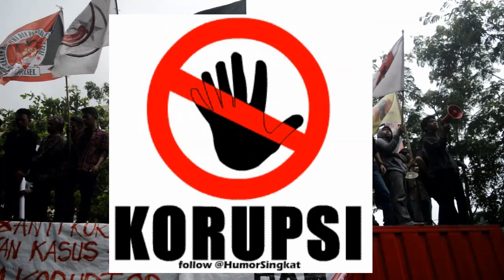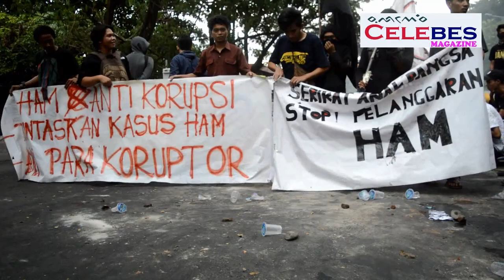Hari Anti Korupsi Internasional Di Makassar Di Warnai Aksi Unjuk Rasa 10 Desember 2018 20:11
Diwarnai Aksi Unjuk Rasa
Senin,10 Desember 2018 20:11
Laporan wartawan Celebes Magazine
Peringatan Hari Anti Korupsi sedunia dilaksanakan setiap tanggal 9 Desember, atau tepat pada hari ini,  diwarnai unjuk rasa mahasiswa di Makassar.
Jelang peringatan hari anti korupsi se-dunia yang jatuh pada tanggal 09 Desember hari ini  sejumlah titik di kota Makassar akan di penuhi para mahasiswa yang akan berunjuk rasa. Seperti yang terjadi setiap tahun, para mahasiswa yang akan berunjuk rasa ini akan memenuhi sejumlah ruas jalan protokol kota Makassar seperti Jalan ap.pettarani,jalan jenderal Sudirman,jalan Urip Sumoharjo,dan Fly over Makassar.Peringatan hari anti korupsi  ini di perkirakan ada ribuan mahasiswa akan turun ke jalan yang dapat memacetkan ruas jalan